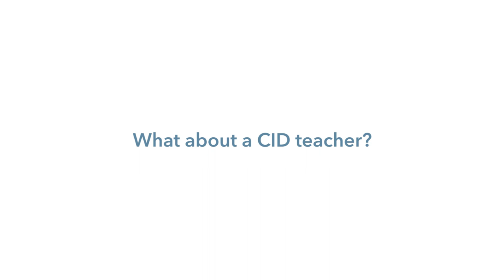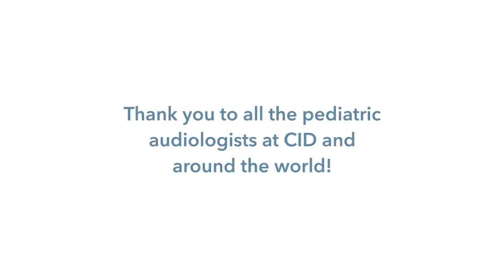CID students love their audiologists!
CID students talking about whey they love their audiologists.  for more information.